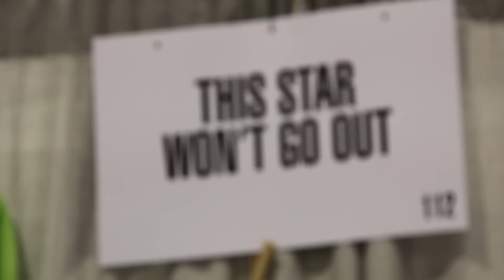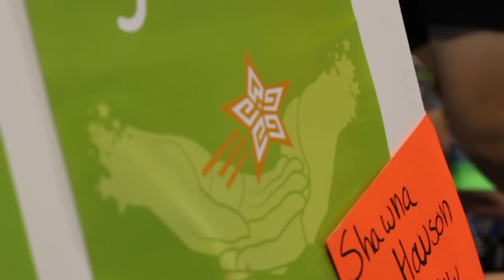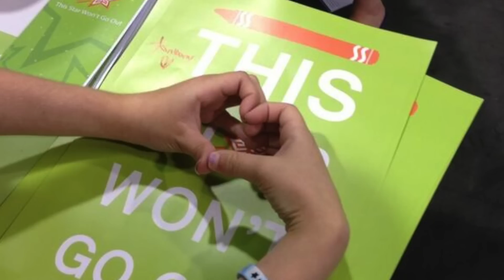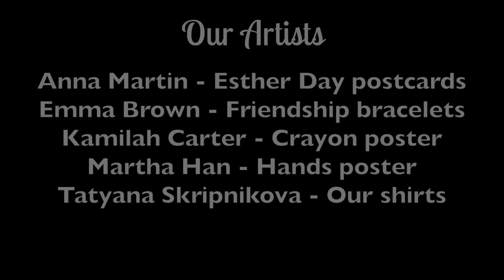Esther Day and VidCon 2013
Thank you to everyone who made VidCon such a wonderful experience for us, we had a blast.